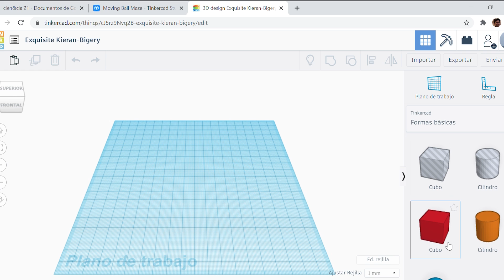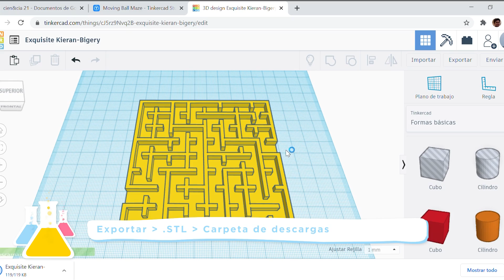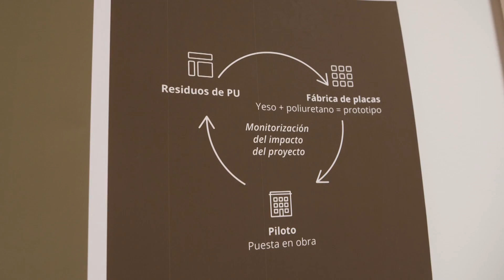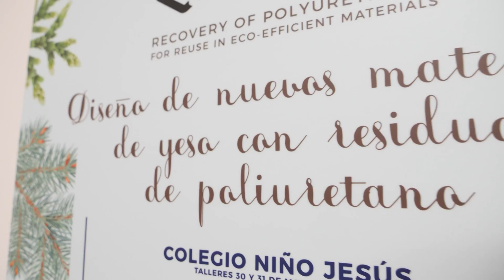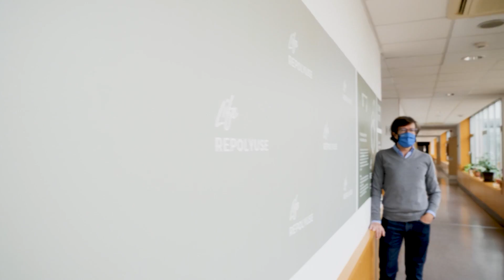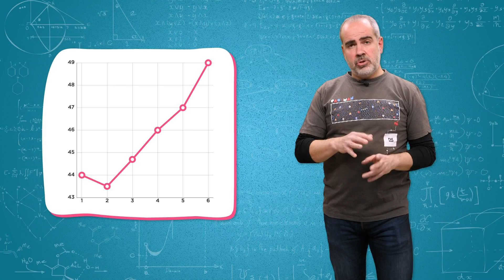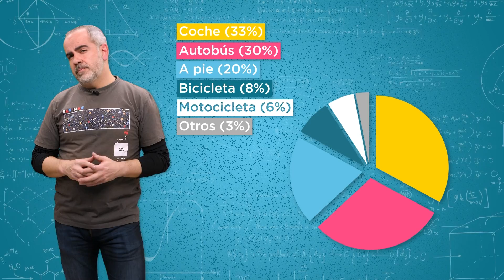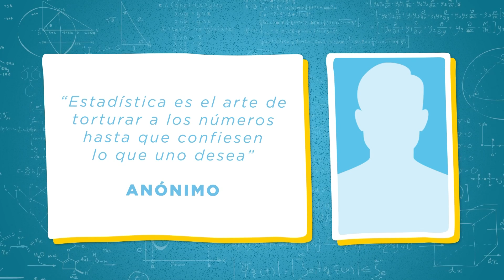CIEN&CIA 5x04: telescopio, laberinto 3D, hidrógeno y helio, LIFE REPOLYUSE, mentiras estadísticas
0:00 Cabecera
0:22 Intro
1:39 Sumario
2:33 Imaginaciencia 1: telescopio
4:01 Espacio Maker: laberinto 3D
9:56 A 3 barbas: Elementos favoritos de Javier Armentia
15:06 Imaginaciencia 2: telescopio
16:17 UBUinvestiga: Proyecto LIFE REPOLYUSE
21:49 Imaginaciencia 3: telescopio
23:02 Loco de remates: Las mates que revelan mentiras estadísticas
28:21 Despedida